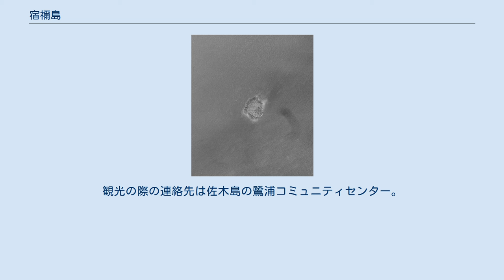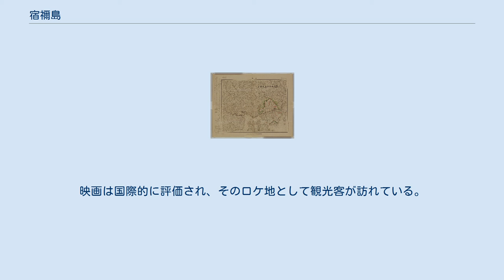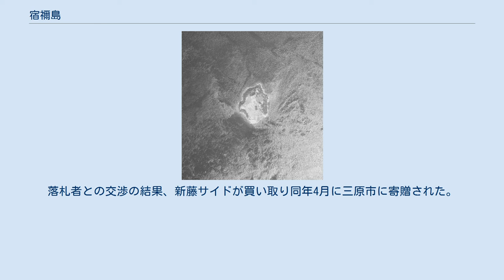宿禰島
周辺 宿禰島（すくねじま）は、広島県三原市沖に浮かぶ無人島である。
「禰」の異体字である宿祢島や、宿彌島（宿弥島）の表記もある。
 新藤兼人監督『裸の島』の舞台である。
 周囲約400m、敷地面積約0.74ha。
お椀状の島で中央の高さが約20m。
住所は鷺浦町須波で佐木島に属することになる。
 現在は無人島。
山頂に『裸の島』の碑が設置されている。
 島への定期船は存在していない。
 この島の頂上付近で先土器時代の石器が発見されている。
 また頂部は「宿禰島古墳」という古墳であるとされている。
三原には神功皇后が三韓征伐の際に立ち寄った糸碕神社など古代神話の伝承にまつわるものがいくつかある。
それらの伝承の一つに、佐木島に大鷦鷯の尊（仁徳天皇）を祀り、そしてこの島に歴代天皇の忠臣であった武内宿禰の陵（墓）が建てられたと伝えられる。
島の名前「宿禰」はここから来ている。
 この島の存在がクローズアップされたのは、1960年新藤兼人監督作品『裸の島』の舞台となったことである。
映画は国際的に評価され、そのロケ地として観光客が訪れている。
 1960年代ごろまでは男性一人が暮らしていた。
 長らく民有地であったが、地権者の財産管理をめぐる問題で島の競売が決まり、「裸の島」ゆかりの地として残したいという意向から新藤監督の次男が募金を呼びかけて約300万円を集めたが、2014年2月にアパート賃貸業者が約800万円で落札。
落札者との交渉の結果、新藤サイドが買い取り同年4月に三原市に寄贈された。